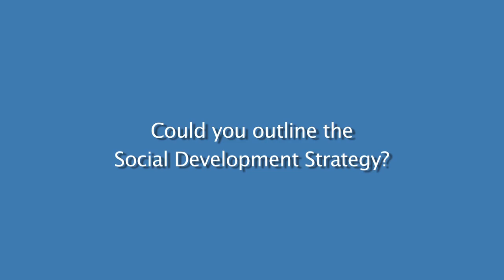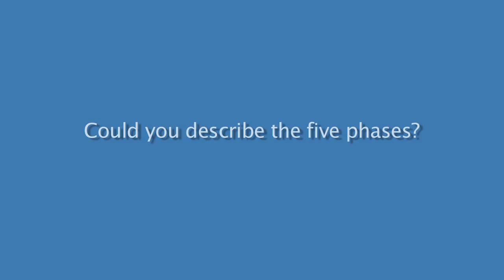Dr Bosco Rowland on Communities That Care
Communities That Care aims to improve the healthy development of children and young people and prevent antisocial behaviour, alcohol and drug use and improve education attainment.

It works to prevent health and social problems by addressing the factors that increase the likelihood of positive development and decrease the likelihood of adverse outcomes for children and young people.